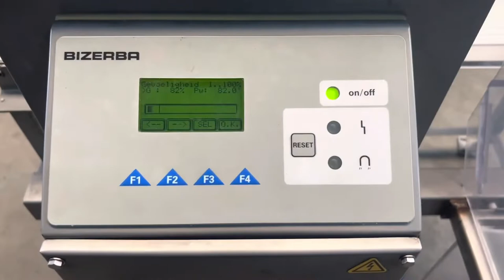Metal detector with pusher Bizerba GLS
ERY LinkedIn:
Quick and reliable detection of all ferrous and non-ferrous metals in packaged and unpackaged piece goods.

The compact metal detection system offers you safe performance and highest detection sensitivity. With its robust stainless steel conveyor belt construction the VARICON+ inspects piece goods of up to 50 kg. A very short metal-free zone (MZ) ensures interference-resistant, reliable inline metal detection. To suit the area of installation the system is available with a modular belt (wet area) or a flat belt (dry area). The conveyor belts are available with variable belt widths. The motor controller is fitted either with a conveyor stop in case of metal detection or an application-specific rejection system.
For easy and thorough cleaning the VARICON+ series has a hygienic design. Quality which is reflected in BRC, IFS and HACCP certifications. The VARICON+ comes with IP65 protection. Higher IP ratings are optionally available.